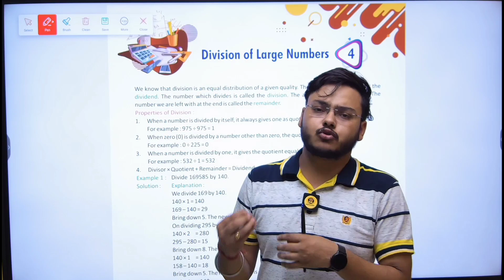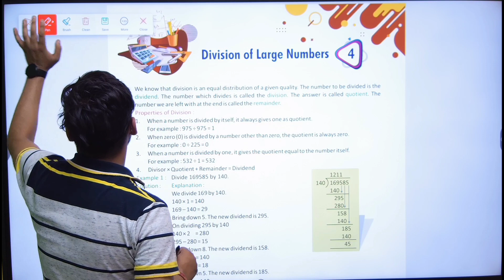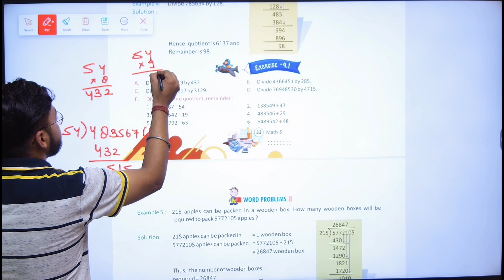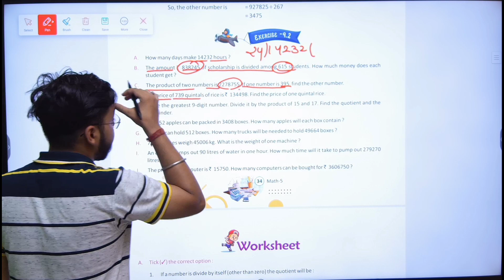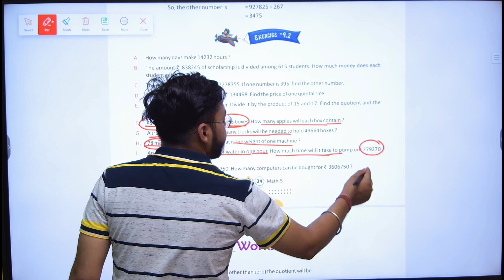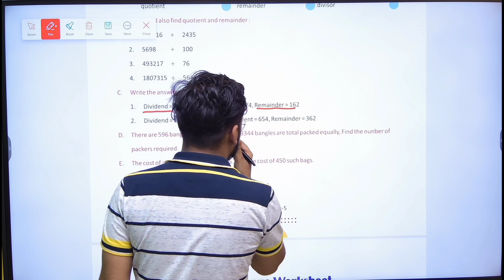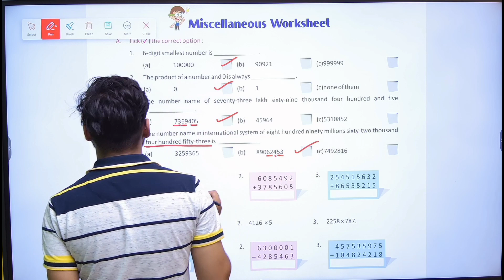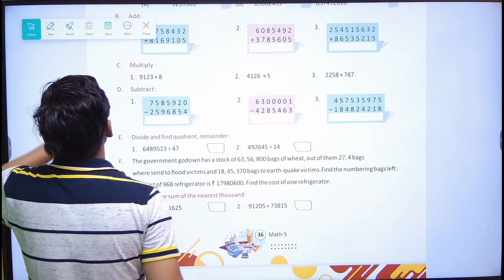MATH-5 | CHAPTER-4 | DIVISION OF LARGE NUMBERS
MATH Class-5 Video Book    ''DIVISION OF LARGE NUMBERS''